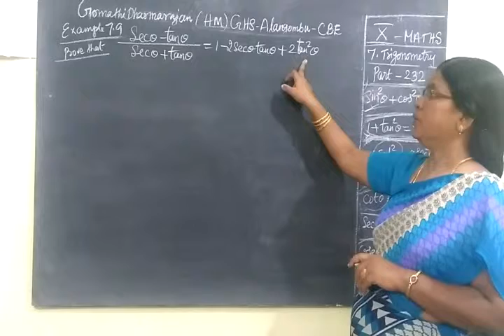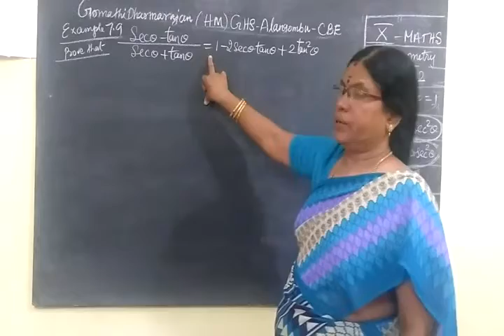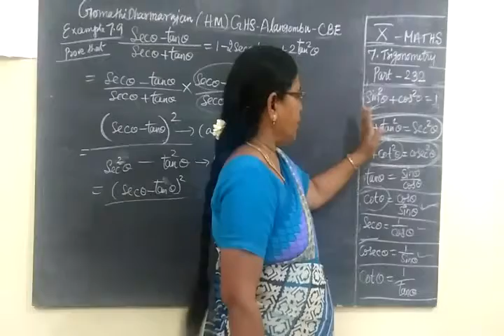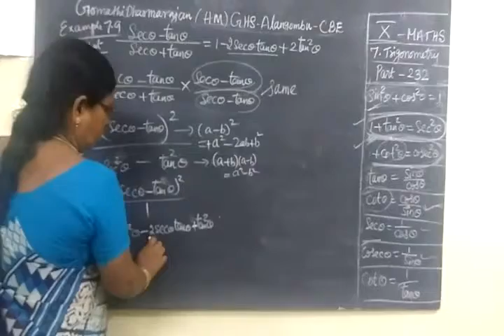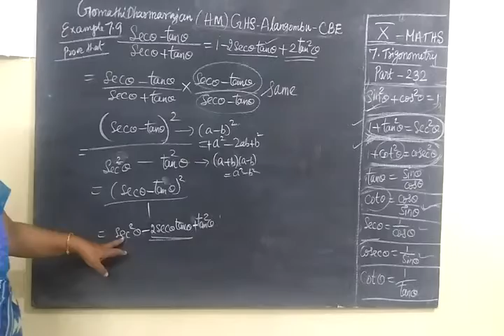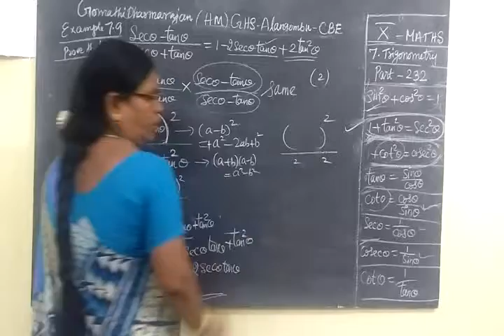TN SB 10th Maths [Part-232] Trigonometry Expl 7.9